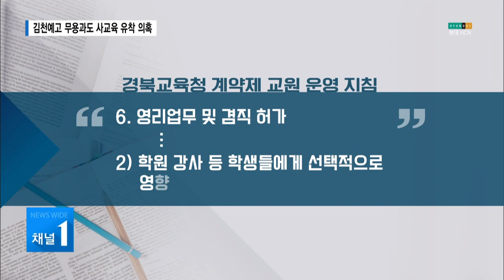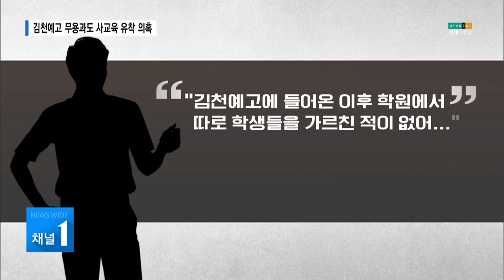김천예고 무용과도 사교육 유착 의혹 / 대구경북 현대HCN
최근 김천예술고등학교에서 학원강사가 정규과목 수업을 맡고
실기 평가까지 한 사실이 드러나 논란이 됐는데요.

문제가 된 조형예술과 뿐만 아니라
무용과에서도 같은 문제가 있다는 의혹이 제기됐습니다.

보도에 김도윤 기잡니다.
최근 사설학원 원장을 계약직 교원으로 채용해
조형예술과 전공 수업과 실기 평가까지 맡긴
사실이 드러난 김천예고.

이와 비슷한 사례가 무용과에도 있다는
목소리가 나왔습니다.

김천예고 무용과는 매주 한 차례
'합주'라는 정규수업을 진행하는데,
이 수업을 담당하는 강사가
학원에서도 학생들을 가르치고 있단 겁니다.

현재 교육청 지침에 따르면 계약제 교원은
학원 강사 등 학생에게 영향을 미치는 직업을
가질 수 없습니다.

특히나 수시 비중이 높은 예고 학생들의 경우
내신이 매우 중요하기 때문에 예민할 수 밖에 없습니다.

[Int // 김천예고 무용과 졸업생]
"학교 정규수업 중에 합주가 있는데요.
 그 수업에서 순서를 나가고 그 수업도 시험을 치는데
 순서를 그 학원 학생들만 미리 알고 있고...
 그 학원 학생들이 저희를 가르쳐주는 입장이 되는거에요."

이러한 사실에 대해 해당 강사는
김천예고에 들어온 이후
학원에서 따로 학생들을 가르친 적이 없고
관계된 학원 학생들에게 점수를 더 준 일도 없다며,
의혹을 전면 부인했습니다.

김천예고 측도 의혹만으론 조치가 힘들다면서도
예술학교 특성상 전문가인 학원 관계자들을
쓸 수 밖에 없다고 말합니다.

[Int // 김천예고 관계자]
"이런 부분이 우리 한 분야에만 있는게 아니고
 모든 분야잖아요. 식품이다 뭐다 모든 분야에
 다 비일비재하게 안쓸 수 없는 상황이잖아요.
 전문적인 요원을 학교에서... 특성화고도 그렇고 다 그렇잖아요.
 안쓸 수 없는 그런 부분인데..."

조형예술과에 이어 무용과까지
사교육 유착 의혹이 고개를 들고 있는 김천예고.

경상북도 교육청은 김천예고에 대한
철저한 감사를 진행할 계획입니다.

HCN뉴스 김도윤입니다.